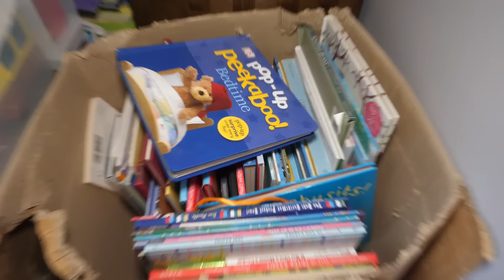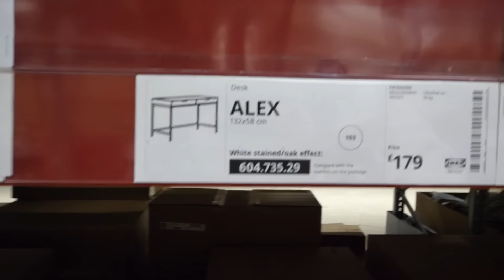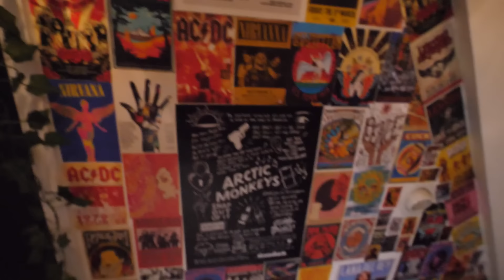I Built MY Sister's DREAM TEEN ROOM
In today's video we challenge each other to build the most epic secret room.. but Edie had other plans and i ended up giving my oldest daughter Emilia a teenage bedroom makeover!

Other JONATHAN JOLY videos to WATCH

This channel was created for a fun project between Jonathan Joly (the Dad) and Edie (the Daughter) as a place to make silly and fun videos together, sometimes Edie's sisters and brother also appear but most of the time it is just Edie as she is the one who wants to make the videos!